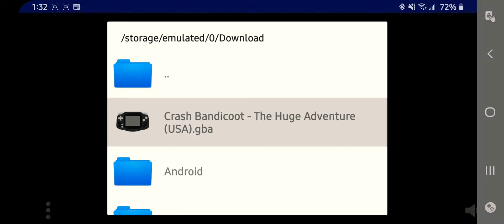Crash Bandicoot The Huge Adventure Part 1: Crash in 2D!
Here we go!! Another adventure with Crash Bandicoot!! Only this time almost everything is in 2D due to this being a Gameboy Advance Game!!
Soo.. you should know the drill by know!!
Let's start collecting those Crystal's!!

The following set of levels are as follows..
Jungle Jam
Shipwrecked
Temple Of Boom
Frostbite Cavern
Just In Slime
Dingodille (Boss)

Thanks everyone for watching and I hope you enjoy another huge adventure with Crash Bandicoot!!